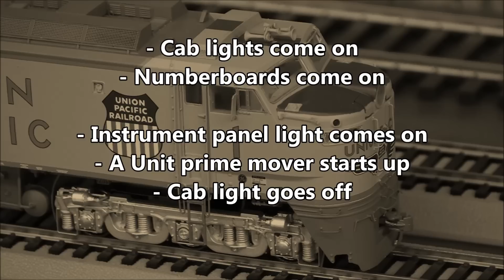Scale Trains GTEL "Big Blow" Turbine Powered By LokSound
Quick overview of the new sound and lighting features of the ScaleTrains.com Big Blow Turbine Powered by ESU LokSound decoders.

(Please note: Preproduction sample. Sound file and Model may change slightly before final release)